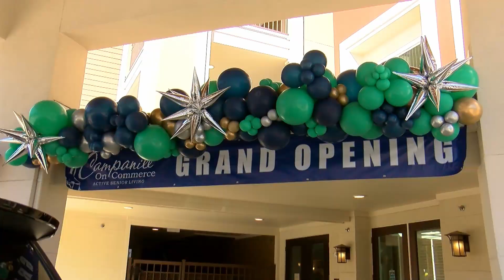District H's Campanile On Commerce: A Living Community for Active Seniors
Houston's Second Ward (District H) is the setting for a new 120-unit structure where seniors of mixed and low incomes can live and be active. At a special ribbon-cutting ceremony, Mayor Sylvester Turner happily remarked the development will help longtime residents continue to tell the stories and share the culture of the neighborhood.

Shot and edited by Cheri Pressley